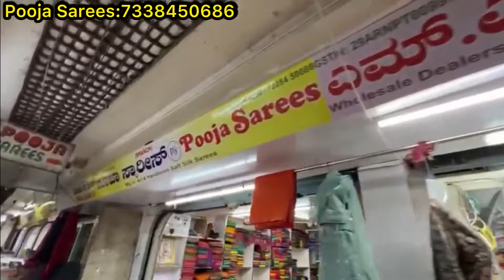chickpet bangalore Diwali mega offers on exclusive silk sarees | new arrivals | Budget friendly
Chickpet Bangalore exclusive chinnon & crepe silk sarees | 30-40% sale | Kancheepuram | Pooja sarees

Shop Address👇👇
Pooja sarees
No 3, Basement floor
No 757,Jingade market
Chickpet
Bangalore-560053